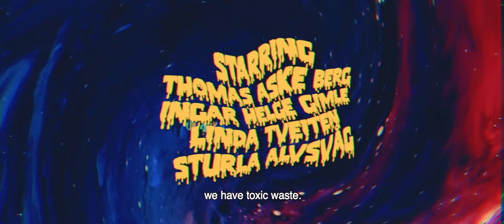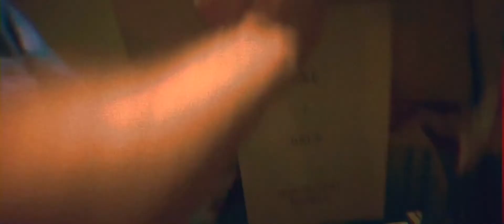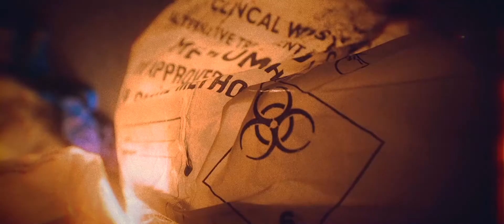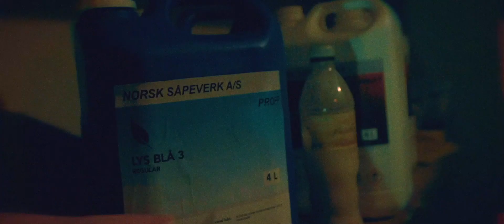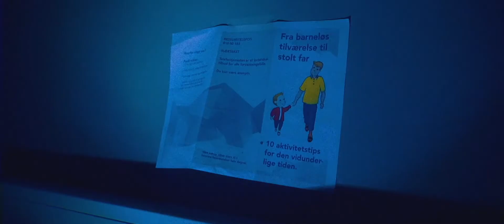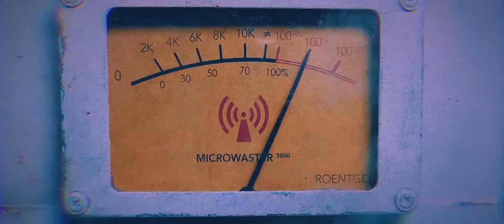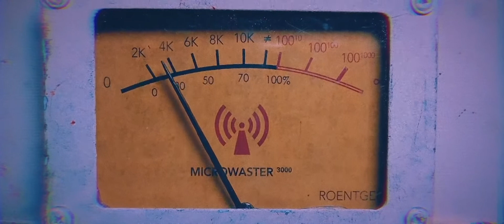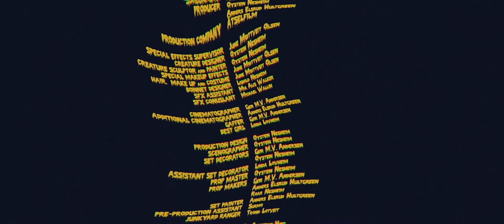Hospital Dumpster Divers (2020) - Award-Winning Garbage Troll Folk Horror Short Film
HOSPITAL DUMPSTER DIVERS, a film by Anders Elsrud Hultgreen

Chaos breaks out at the hospital when a mutant dumpster troll is accidentally brought to life, as a result of sloppy waste management, by the shuffle dancing young man Rasmus. HOSPITAL DUMPSTER DIVERS is a bat shit crazy medical waste themed mini-monster splatter melted together as a practical special effects gore feast.

FILM FESTIVAL TOUR & AWARDS 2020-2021:
Haapsalu Horror & Fantasy Film Festival 2021, Haapsalu, Estonia (Winner Méliès d’Argent Award for Best European Fantastic Film)
Miami International Science Fiction Film Festival 2021, Miami, Florida, USA (Winner Best Horror)
Philadelphia Unnamed Film Festival 2021, Philadelphia, Pennsylvania, USA (Winner The Best Short Film Jury Award)
Milwaukee Twisted Dreams Film Festival 2021, Milwaukee, Wisconsin, USA (Winner Best Gore Award)
New Zealand's Vision Feast Film Festival 2021, Auckland, New Zealand (Winner Best Visionary Special Effects)
Crimson Screen Horror Film Festival 2021, Charleston, South Carolina, USA (Winner Best Special Effect in Short Film Award)
Grindsploitation Film Fest 2021, Winchester, Virginia, USA (Winner Best FX)
Frostbiter: Icelandic Horror Film Festival 2021, Akranes, Iceland (Second place Best International Short Film)
Cabane A Sang Film Fest 2021, Montréal, Canada (Winner Greasiest Film Award)
South African Horrorfest 2020, Cape Town, South-Africa (Winner Gorefest Award)
Be Afraid Horror Fest 2020, Gorizia, Italy (Winner Best Creature)
Fright Night Film Festival 2020, Shelbyville, Kentucky, USA (Winner Best Foreign Film + Winner Best Actor (Thomas Aske Berg))
Midwest Horror Fest 2020, Logansport, Indiana, USA (Winner Best Grindhouse Short Film & Winner Best Special Effects)
PÖFF Shorts (Tallinn Black Nights Film Festival) 2021, Tallinn, Estonia
Phenomena Film Festival 2021, São Paulo, Brazil
FilmQuest Film Festival 2021, Provo, Utah, USA
Highlands Horror Film Fest 2021, Highland, New Jersey, USA
Dark Arts Film Festival 2021, Amsterdam, Netherlands
BUT Film Festival 2021, Breda, Netherlands
Sydney Underground Film Festival 2021, Sidney, Australia
The Dead of Night Film Festival 2021, Liverpool, UK
BIFAN Bucheon International Fantastic Film Festival 2021, Bucheon, South-Korea
Grossmann fantastic film & wine festival 2021, Ljutomer, Slovenia
Night Terrors Film Festival 2021, Copenhagen & Aarhus, Denmark
Optical Theatre Film Festival 2021, Rome, Italy
Courts Mais Trash 2021, Brussels, Belgum
Soho Horror Film Festival 2021, London, UK
Obscura Filmfestival 2021, Hannover, Germany
Panama Horror Film Festival 2021, Panama City, Panama
Film Maudit 2.0 2021, Los Angeles, California, USA
Minimalen Kortfilmfestival (Ramaskrik presenterer) 2021, Trondheim, Norway
Opening Film at TRASHFILMFESTIVALEN 2021, Bergen, Norway
Stuff MX 2020, Mexico City, Mexico
Trieste Science+Fiction Festival 2020, Trieste, Italiy
Dead And SudBuried Horrorthon 2020, Suffolk, Sudbury, UK
Knoxville Horror Film Festival 2020, Knoxville, Tennessee, USA
Lusca Fantastic Film Fest 2020, San Juan, Puerto Rico
Festival of Serbian Fantastic Film 2020, Beograd, Serbia
Telluride Horror Show 2020, Telluride, Colorado, USA
Morbido Film Fest 2020, Mexico City, Mexico
Tysvær Skrekkfest 2020, Tysvær, Norway
Ramaskrik Oppdal 2020, Oppdal, Norway

An ÅTSELFILM production.

Starring:
Thomas Aske Berg (Vidar the Vampire [2017], Sister Hell [2015] & Autumn Harvest [2014]), Ingar Helge Gimle (Dead Snow: Red vs Dead [2014], Morgenrøde/Dawn [2014] & Norsemen [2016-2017]), Linda Tveiten and Sturla Alvsvåg.

Puppeteer:
Monika Solheim

Anders Elsrud Hultgreen ( writer / director / editor / sound designer )
Øystein Nesheim  ( producer / production designer / creature designer / scenographer )
June Midttveit Olsen ( special effect supervisor / special makeup effects / hair / makeup / costume )
Geir M.V. Andersen ( director of cinematography / gaffer / set decorator / prop maker )
DAMIEN ( composer )  *
Linda Løvheim ( production manager / best girl )
Dr Christian Høie ( chef / farmer / gastronomer )

Hospital Dumpster Divers is financed by Vestnorsk filmsenter, Fond for Lyd og Bilde (Arts Council Norway) & ÅTSELFILM

WASTE MANAGEMENT IS NOT A JOKE